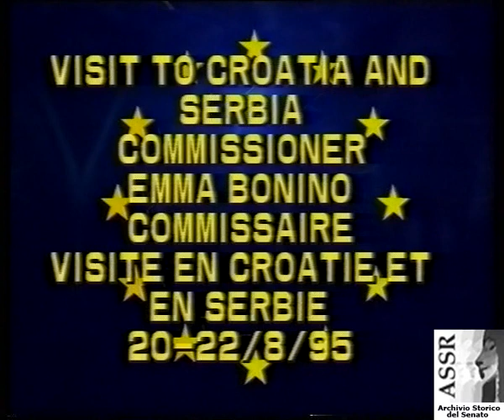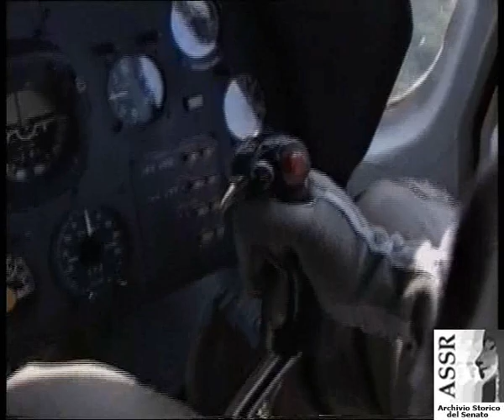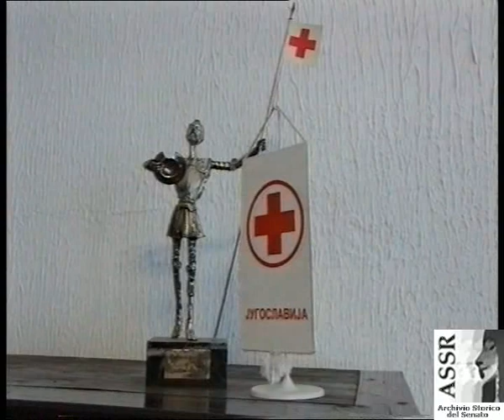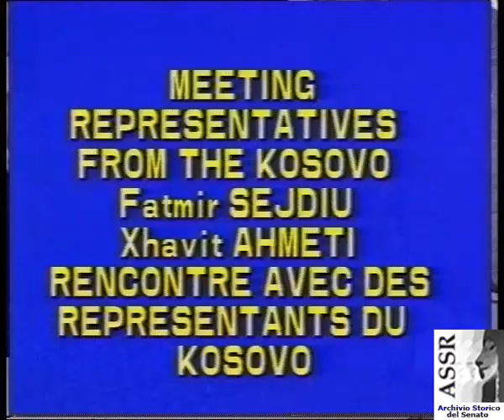Emma Bonino, Visita nell'ex Yugoslavia, 20-22 agosto 1995